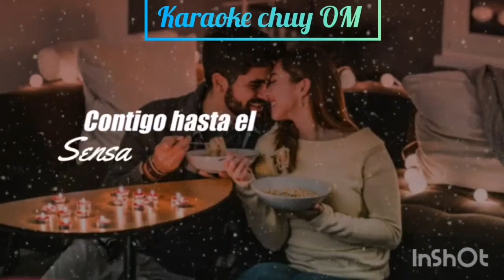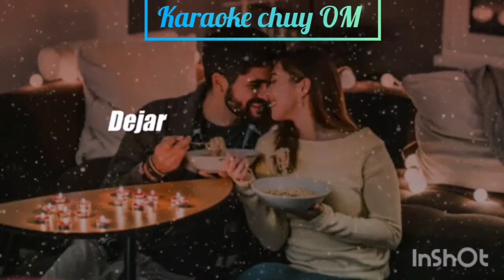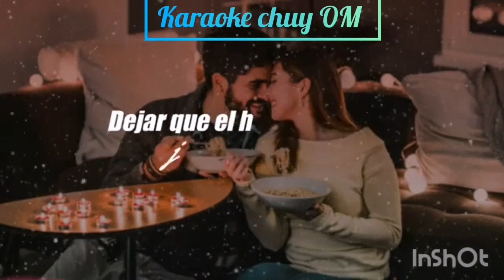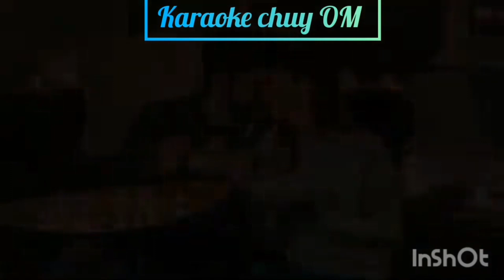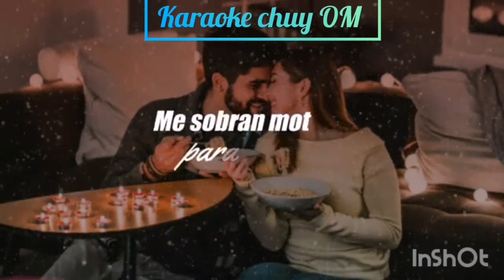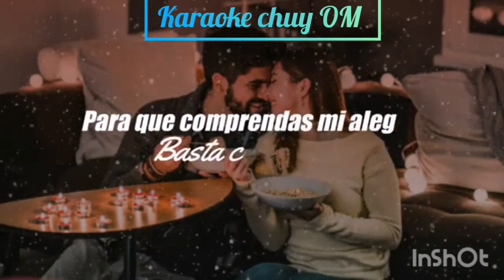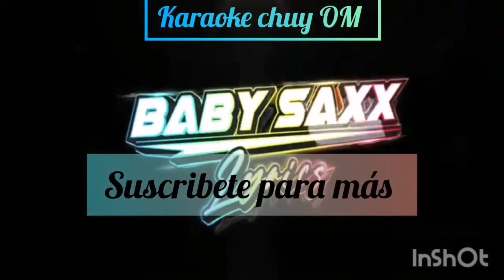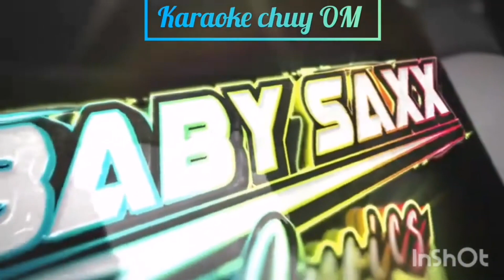Karaoke Me sobran Motivos -. Rienda Real Ft la Pocima norteña [1 Hour Version]